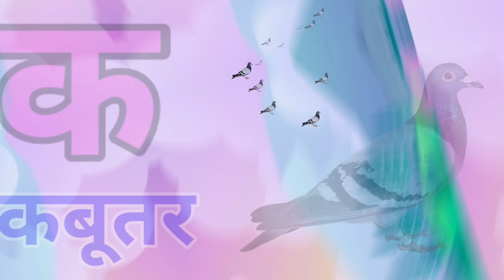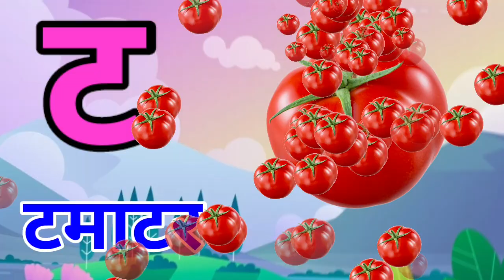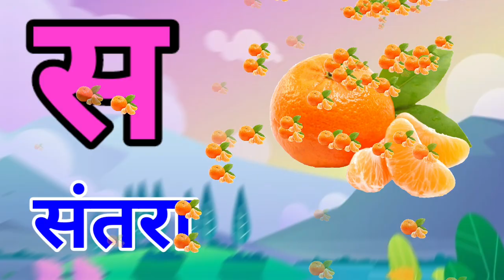अ से अनार, आ से आम, हिंदी वर्णमाला, ka se kabutar, a se anar, aa se aam, हिंदीस्वरब्यंजन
Hindi varnmala,
हिंदी वर्णमालागीत
हिंदी स्वरब्यंजन
हिंदी बालगीत
बालगीत
hindi varnmala
हिंदी वर्णमाला
हिंदी वर्णमालागीत
हिंदी स्वरब्यंजन
हिंदी बालगीत
बालगीत
ChunChun TV
hindi varnmala geet
hindi varnmala

You can learn some English Alphabet, Hindi Varnmala, Hindi Swarmala, Nursery Rhymes Very easily.❤️❤️❤️❤️